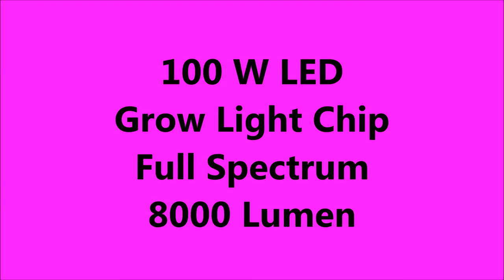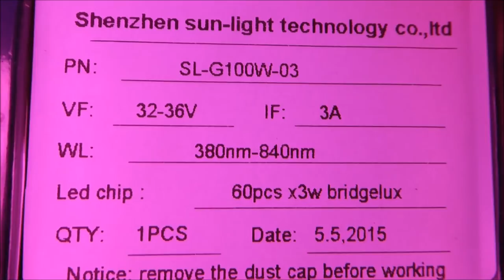Testing: 100 W LED Grow Light Chip 8000 Lumen Full Spectrum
Testing:
100 W LED Grow Light Chip  8000 Lumen Full Spectrum